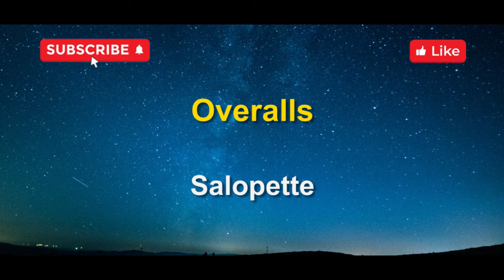100 mots de vocabulaire sur les vêtements en anglais